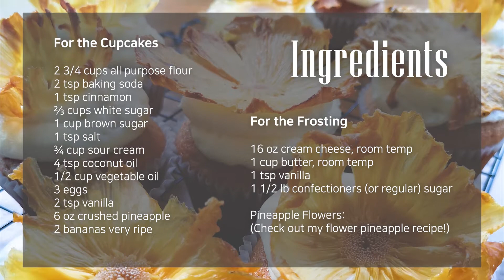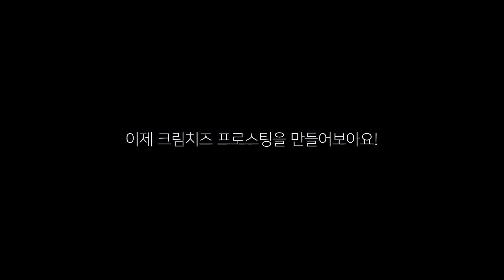sub)반죽기로 뚝딱! 크림치즈 프로스팅 컵케이크 + 파인애플 꽃! Cream Cheese Cupcakes + pineapple flowers!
이번 컵케이크 레시피는 드셔 보신 분들 모두 '잊을 수 없는 맛' 이라고 평가해주셨어요 ㅎㅎ 촉촉하고 과일향이 부드러운 컵케이크와 너무 달지않은 풍미 짙은 크림치스 프로스팅! 거기에 눈이 즐거운 파인애플꽃까지!
만들기도 쉬운 이번 레시피는 정말 추천 쾅쾅쾅! 입니다.

You will LOVE this easy and delicious recipe! The moist and beautiful tropical note added cupcake with tangy and rich cream cheese frosting! The pineapple flowers will make your cupcakes irresistible!